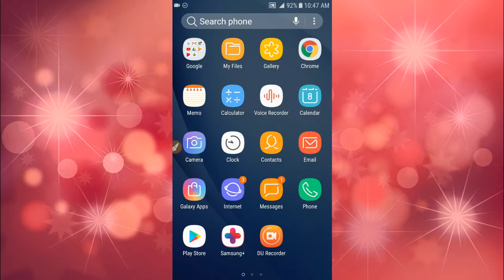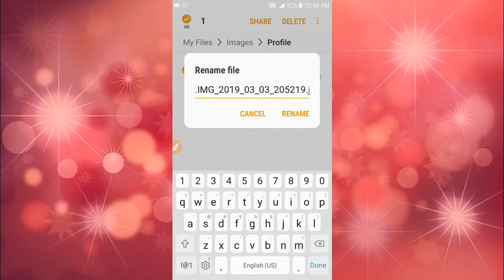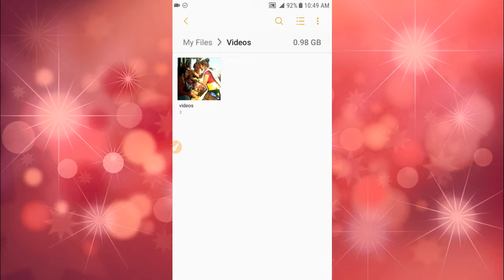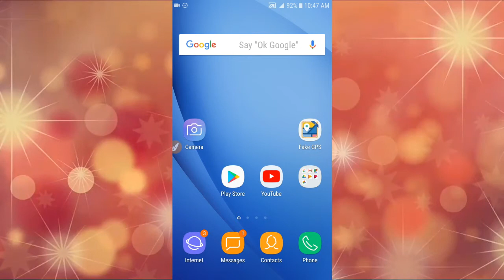How To Hide Photos Videos On Android Without App | Hide Pictures On Android Gallery In Nepali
Channel : Surya Magar
Video Editor : Chandra Magar